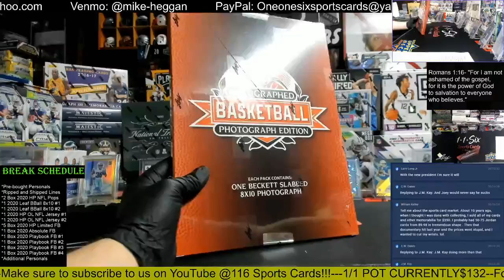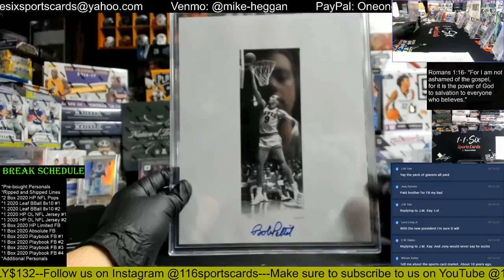2020 Leaf Autographed Basketball 8x10 1 Box Group Break #1!!!!